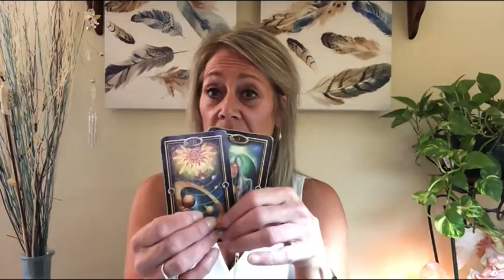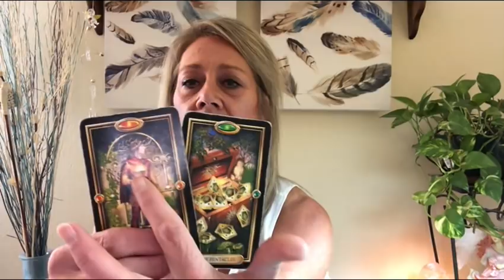Pisces - You Do Have The Courage! (Timeless)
Classes are posted on ASJ website- Registration starts now

Recommended:
Tarot Cards

Much Love
Lori Ann